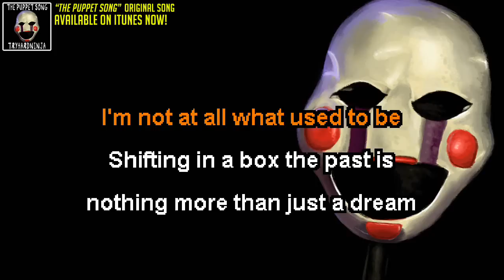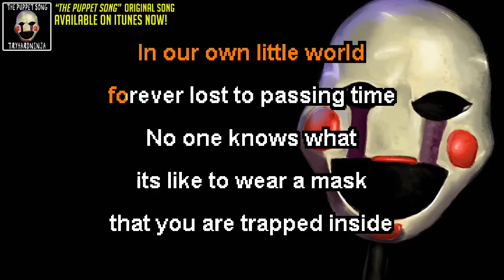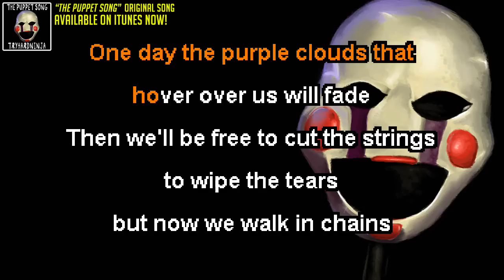♪ FIVE NIGHTS AT FREDDY'S SONG "The Puppet Song" Instrumental / Karaoke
►GET THE FIVE NIGHTS AT FREDDY'S 3 SONG HERE!◄

Here's the lyric video for my new Five Night's At Freddy's song "The Puppet Song". I hope you enjoy The Puppet Song lyrics. Watch the Five Nights At Freddy's music video on Smike's channel, it's a full FNAF animation!

♦️These are the headphones I personally use and love:

♦️Awesome simple pre-amp, great if you’re starting out: